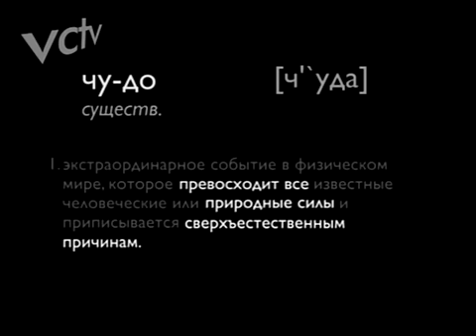Тем, кто потерял надежду - есть сверхъестественный Бог!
Свидетельства исцеленных Богом людей, те которые потеряли надежду, те которым врачи вынесли вердикт и сказали, что больше им ничего не поможет - последнее слово за Богом, Он силен исцелить и все изменить!